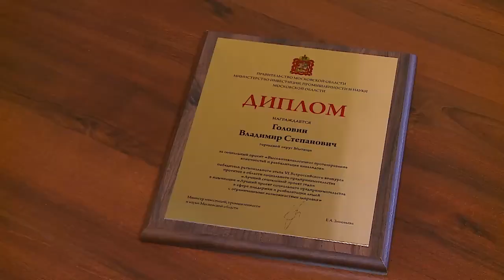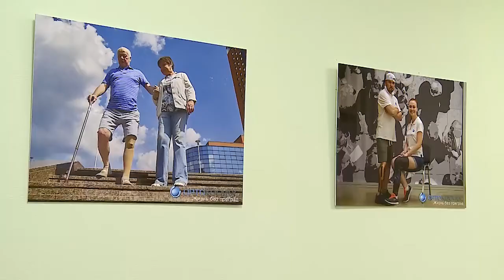Лучший социальный проект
И очередное подтверждение того, что в Мытищах развивается предпринимательство. В Московской области прошла торжественная церемония награждения победителей регионального этапа конкурса «Лучший социальный проект года». В рамках онлайн-церемонии стали известны имена лучших предпринимателей и некоммерческих организаций Подмосковья. В одной из номинаций победила мытищинская компания «Орто-Космос», которая много лет занимается изготовлением протезов. В чем секрет успеха? (12+)